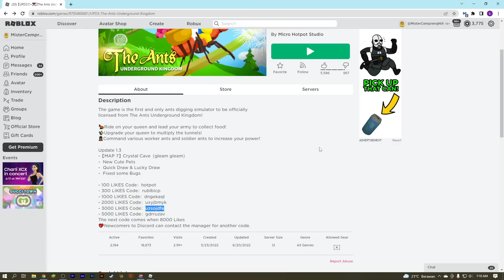Naik Semut Raksasa! - Roblox The Ants Underground Kingdom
Game: The Ants Underground Kingdom